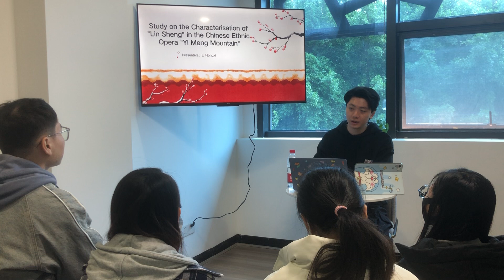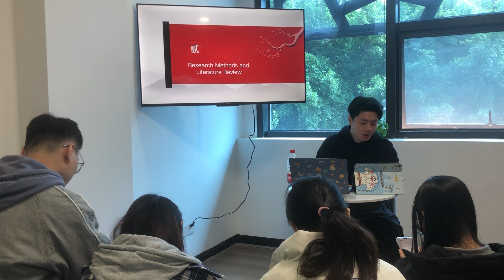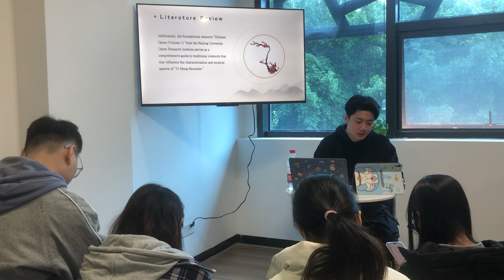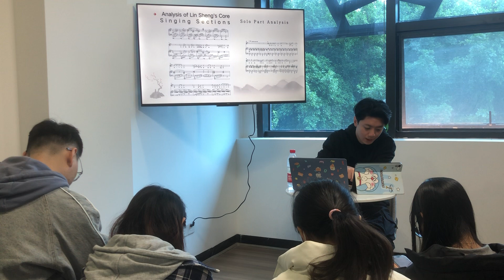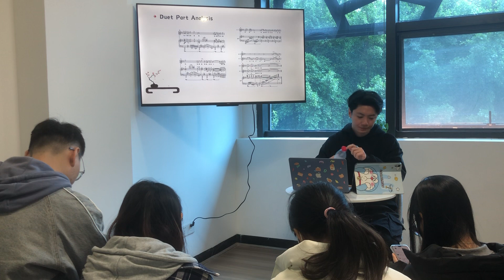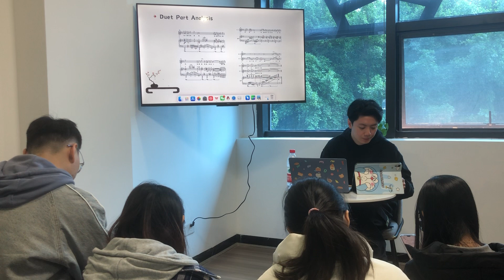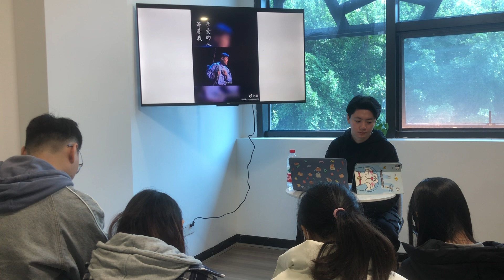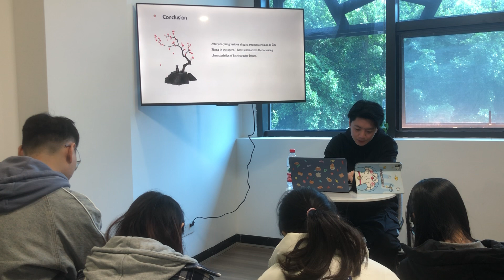Study on the Characterization of "Lin Sheng" in the Chinese Ethnic Opera "Yi Meng Mountain"Li Hongxi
Opera, as a comprehensive stage art form, encompasses various artistic elements such as vocal, dramatic, stage performance, aesthetics, and dance. In recent years, Chinese opera art has been maturing, with artists actively contributing to the development of opera in China. The Shandong Song and Dance Theater, recognizing the historical significance of the Anti-Japanese War, created the original opera "Yi Meng Mountain," which premiered successfully in 2018. The opera received high praise for its melodious music, conflicting plot, and vivid character portrayals, contributing significantly to the development of Chinese national opera art. Given the exceptional reception, there is substantial theoretical value in studying the artistic portrayal of characters and the analysis of core musical segments in this opera, particularly for vocal learners and professionals in the opera performance industry.